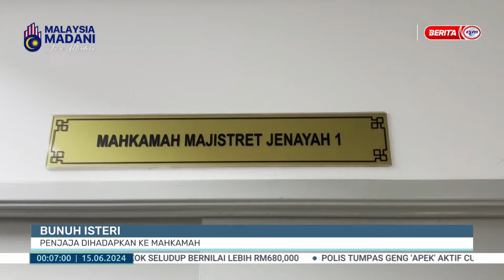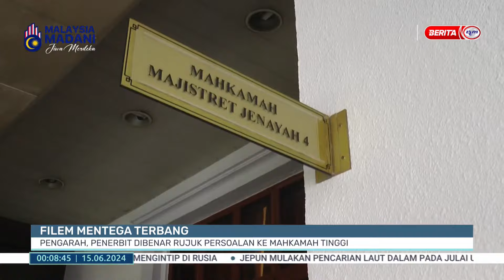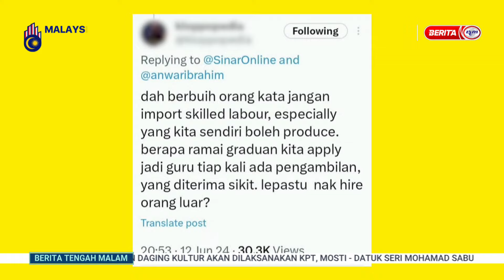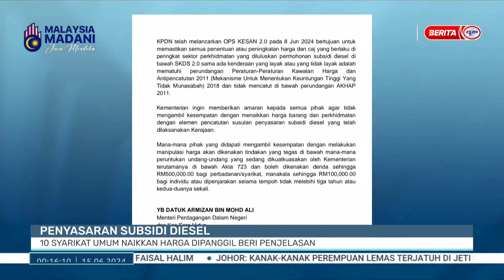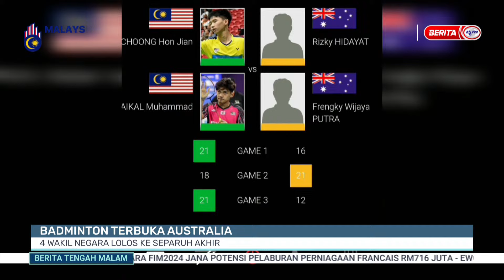15 JUN 2024 - BERITA TENGAH MALAM